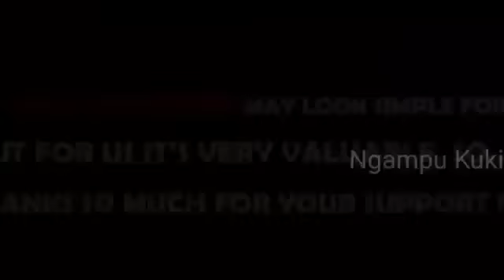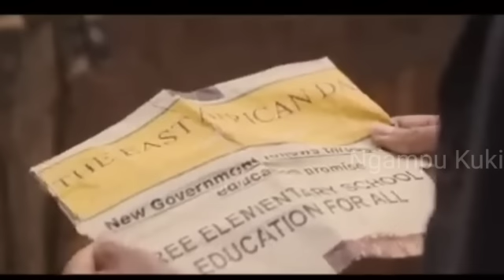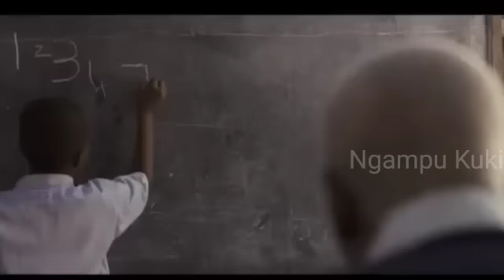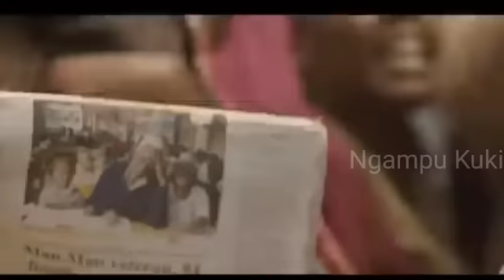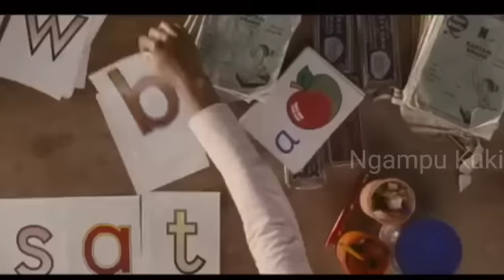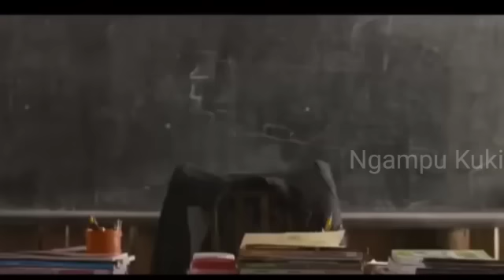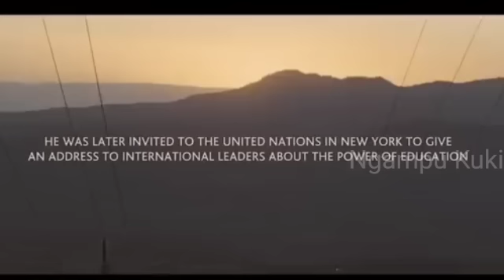Tehse Kum 84 School Akai nom in Lekha Asim nom e / Lungset Umtah Thusim 😭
thilha thusim